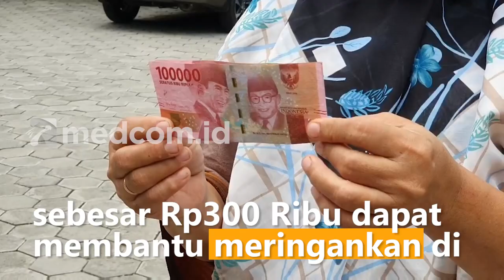Antrean BLT Membludak di Kantor Pos Mampang, Jakarta Selatan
Antrean pembagian Bantuan Langsung Tunai untuk kenaikan BBM Bersubsidi di Kantor Pos Mampang Prapatan, Jakarta Selatan membludak pada Rabu (21/09/2022) siang. Ratusan warga ini rela mengantre selama tiga jam untuk mendapatkan BLT tahap pertama sebesar Rp300 Ribu.

Pengambilan BLT tersebut dilakukan dengan cara membawa kartu identitas dan kartu keluarga. Meski pasrah untuk mengantre berjam-jam untuk mendapatkan BLT, warga mengatakan uang sebesar Rp300 Ribu dapat membantu meringankan di tengah naiknya sejumlah barang pokok imbas dari harga BBM Bersubsidi.